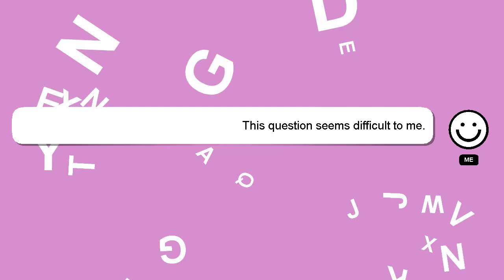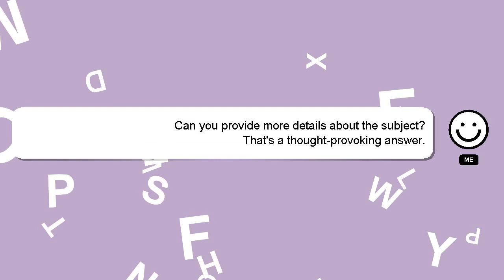How to reboot gionee phone?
Let me give you a brief introduction of who I am, Hello everyone, I'm Delphi. I am here to aid you in getting answers to your questions. - How to reboot gionee phone?

If you have specific questions that need answers, please don't hesitate to comment or chat with me. A 'heart' from me is a way of showing appreciation for your answer.

*2 What we are experimenting :*